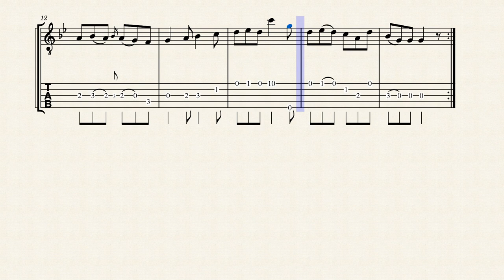Clawhammer banjo Tab - The Kilkenny lads – By Doc Coletti